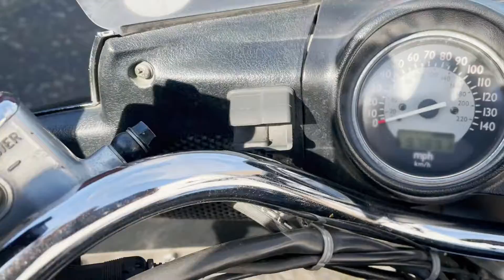1999 Honda Valkyrie Touring for sale at Cycle Country. All the goodies!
1999 Honda Valkyrie Touring is currently available for sale at Cycle Country in Salem Oregon.